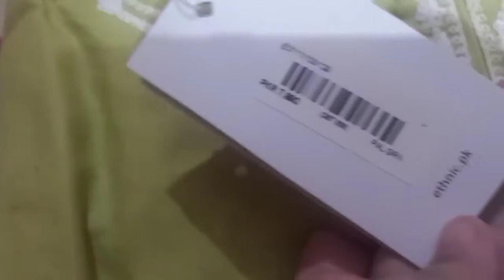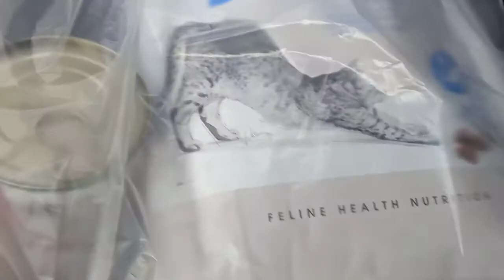UMRAH K LIYE SPECIAL SHOPING ||Pet market visit |Baskin Robin k sab flav